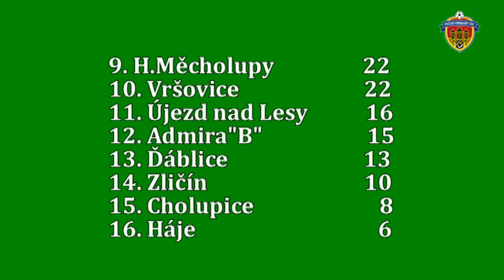Pražská teplárenská přebor mužů 2016/2017 15.kolo